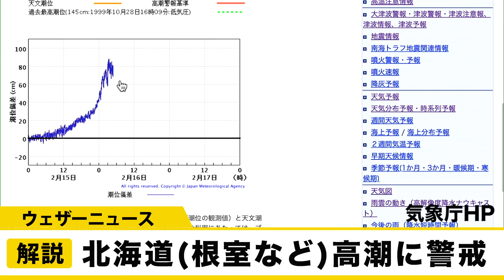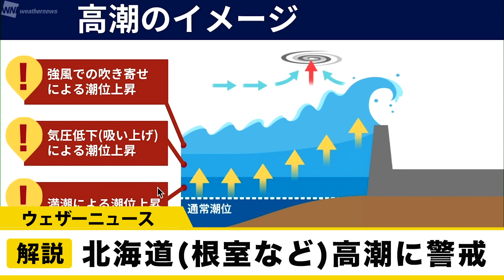北海道道東など高潮に警戒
今日16日(火)は台風並みに発達した低気圧がオホーツク海に進んでいます。気圧の低下や暴風の影響で、沿岸部の潮位が高くなる可能性があります。

特に北海道の道東を中心に高潮に警戒が必要です。